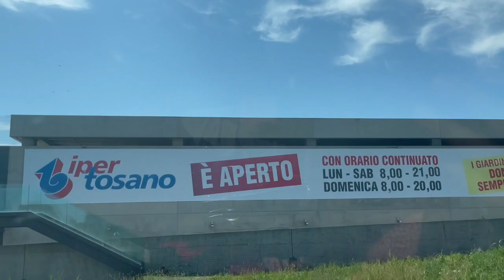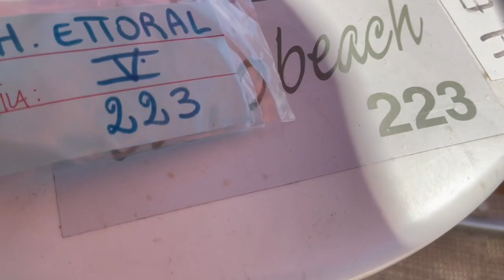OUR TRIP TO LIDO DI JESOLO/ITALY BEACH/FRANZI HELMINGER